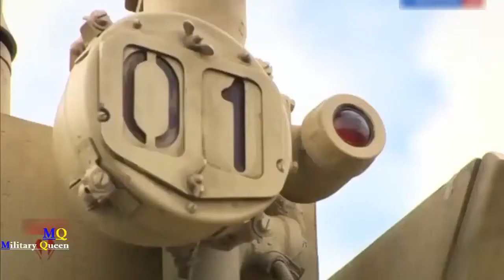MANILA : To modernize Military philippine mulls acquisition of medium tanks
Instead of heavily-armored and gunned main battle tanks, the Department of National Defense (DND) is looking at the possibility of acquiring some medium .

The Philippines is considering to acquire an advanced US long-range rocket launcher amid China's sweeping expansion in the disputed South China Sea.